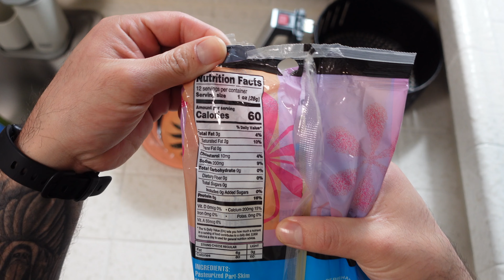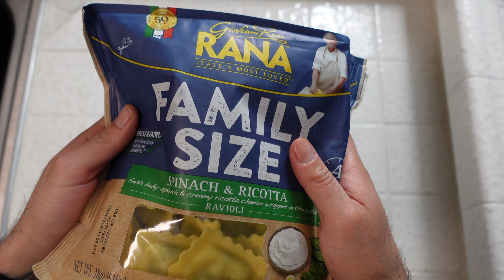LIFTING AT ZOO CULTURE | FULL DAY OF EATING FOR FAT LOSS | HIGH PROTEIN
Welcome to EPISODE 2 of the fat loss series so we are keeping it pushing! in todays episode I take you through a snippet of me working out at ZOO CULTURE as we try to keep out strength up while aiming for our weight to go low! In todays video I also bring you 3 incredibly simple recipes that I have utilized to to keep hunger and cravings at bay. Its always nice to keep these secret weapons in your back pocket!

Welcome to JOSH VS FITNESS
Here we talk and enjoy the vibes of FITNESS along with enjoying every day life and facing the struggles that come with it. I am just a normal guy who works 45 hours a week, trying to find ways to further implement more of this incredible lifestyle into my life as well as yours!
Let’s get at it together!